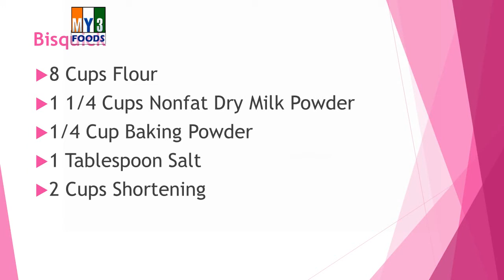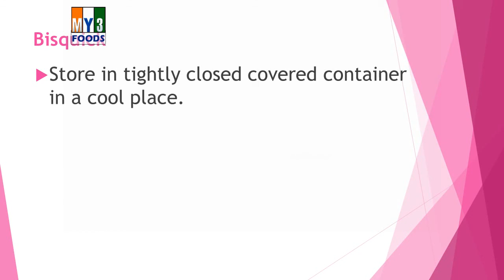Bisquick | RECIPES | EASY TO LEARN